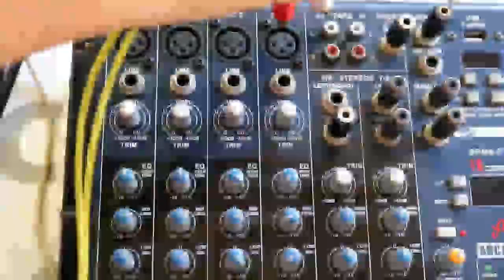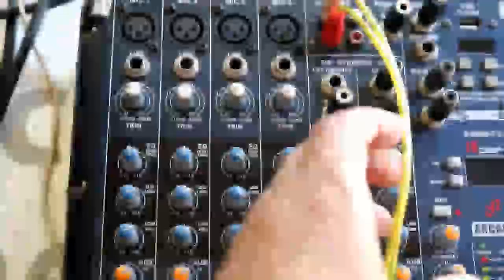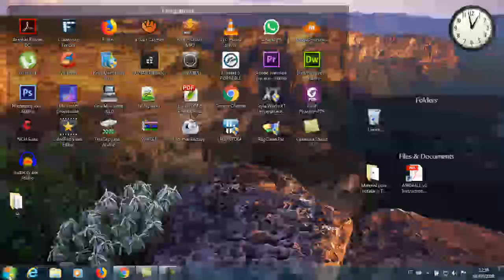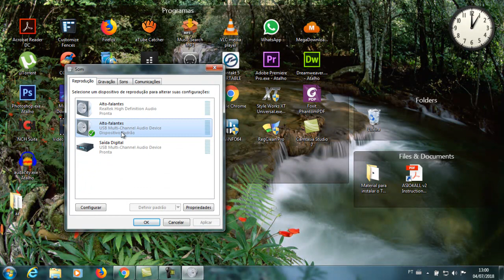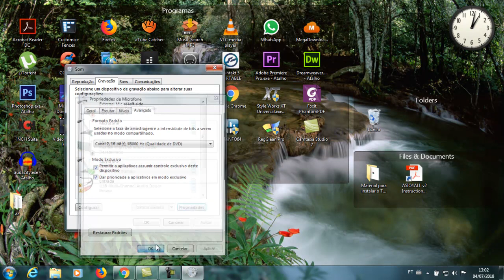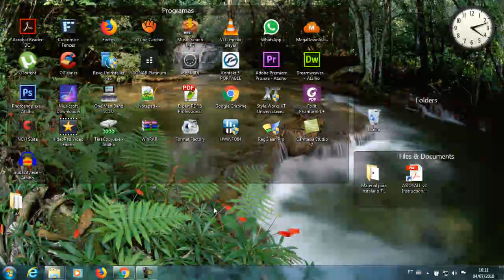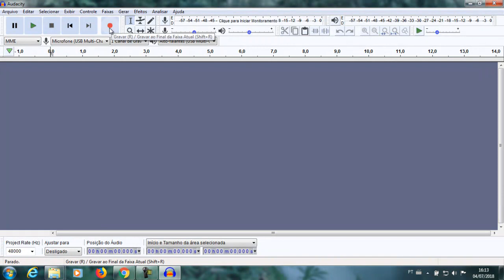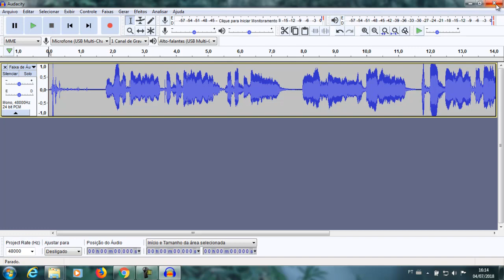Conexão da Mesa de Som Para o Notebook ou PC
Como conectar uma mesa de som no seu Notebook ou PC
Usando Audacity para teste
Tirando dúvidas na ligação da mesa com o computador
Tive muitas dúvidas para usar a mesa de som e quando aprendi a usá-la resolvi fazer esse tutorial para alguns que estão ainda em dificuldades.